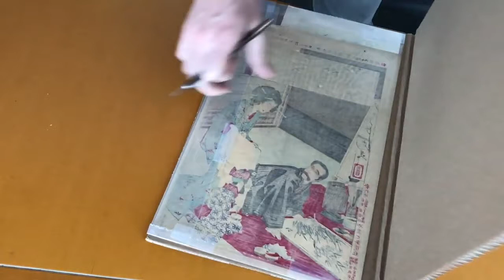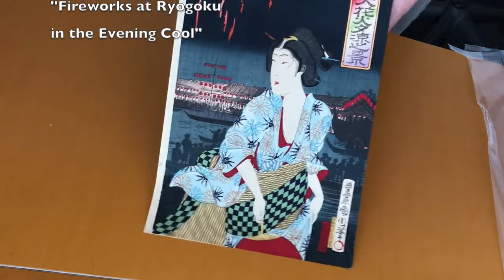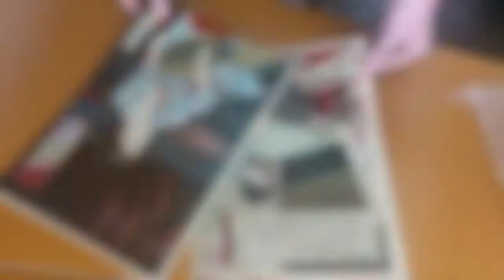Unboxing Japanese Woodblock Prints - Ryogoku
Unboxing 3 Japanese woodblock prints that I ordered from Fuji Arts. This is an eclectic group of Japanese prints. We start with a modern print "Sosoku Hanga" from Fumio Fujita. I love his compositions, use of color and pattern, and subject matter. Then into my favorite artist, Toyohara Kunichika with a beautiful print that is part of a triptych. Finally we finish with an interesting print by Yoshitoshi. I provide background on the artist and print.